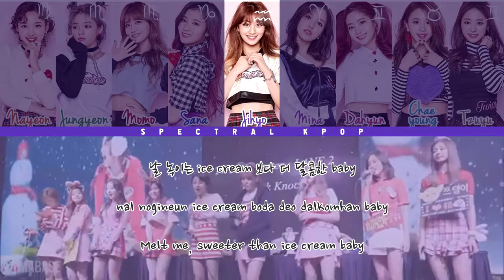🔴 TWICE (트와이스) - Melting/Ice Cream (녹아요) Karaoke/Instrumental with Lyrics | Spectral KPOP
Spectral KPOP Karaoke | TWICE (트와이스) - Melting/Ice Cream (녹아요) Karaoke/Clean Instrumental with [Hangul/Romanization/English] Color Coded Lyrics and Live Performance

Sorry in advance for any mistake that might be on this video.

Song: Melting (녹아요) [Ice Cream]
Artist: TWICE (트와이스) [Nayeon, Jeongyeon, Momo, Sana, Jihyo, Mina, Dahyun, Chaeyoung, Tzuyu]
Label: JYP Entertainment
Album: [EP] TWICEcoaster: LANE 2
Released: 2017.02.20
Lyrics/작사:김창락, 한경수
Composer/작곡:김창락, 한경수, 최한솔,핑크하운드
Arranger/편곡: 김창락, 한경수, 최한솔, 핑크하운드

-Korean (Hangul/Romanization) and English Color Coded Lyrics (Korean versions)
-Japanese (Kanji/Romaji) and English Color Coded Lyrics (Japanese versions)
-Chinese (w/ Pinyin) and English Color Coded Lyrics (Chinese versions)
-Karaoke/Instrumental with Color Coded Lyrics and Mirrored Dance Practice (For Song and Dance Covers)
-Line Distribution, Center/Spotlight Distribution, Screen Time Distribution (Rankings)
-English Misheard Lyrics (Parody)

▼Channel Info▼